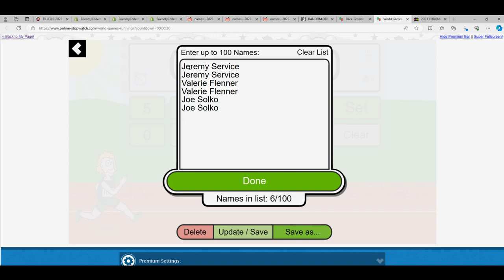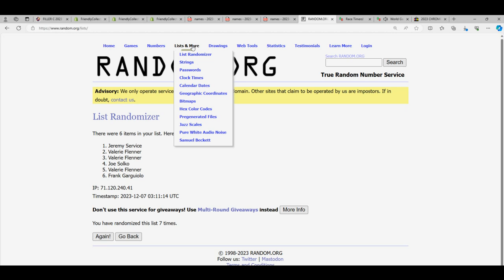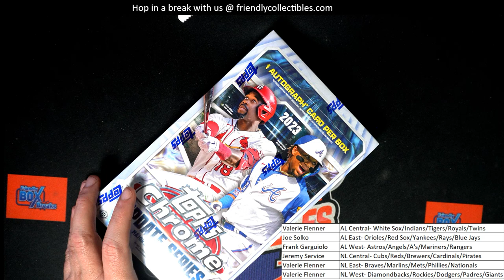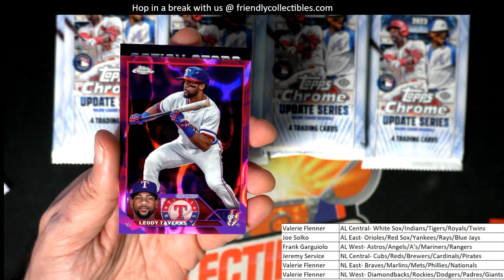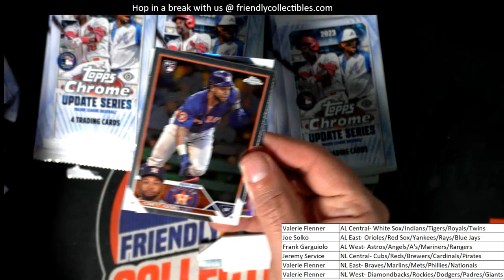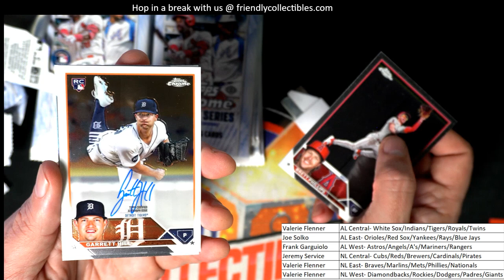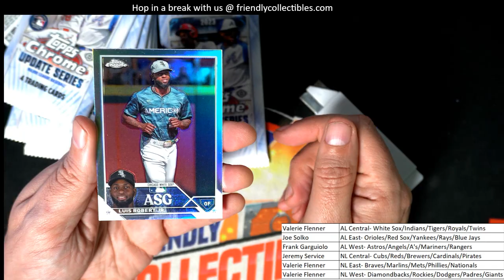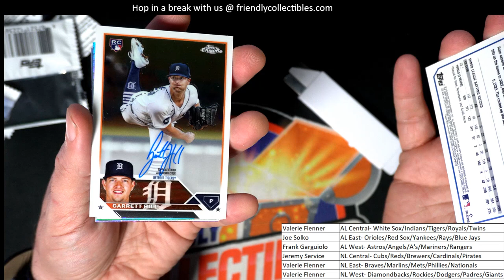2023 Topps Chrome Update Hobby ID 23CHUPDATE114